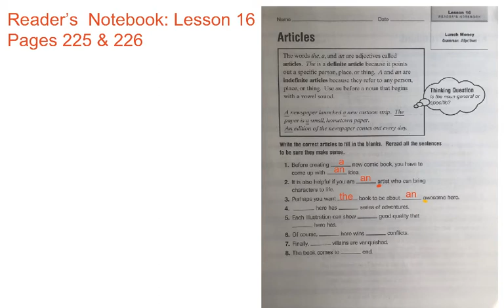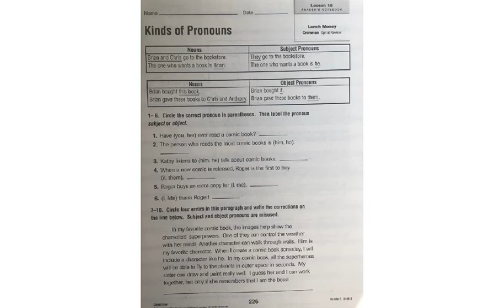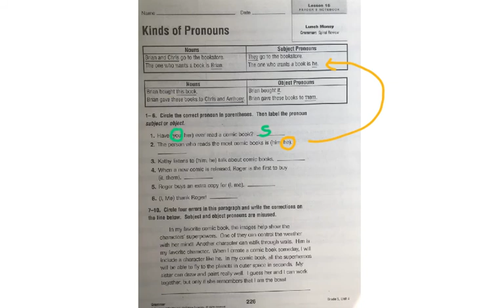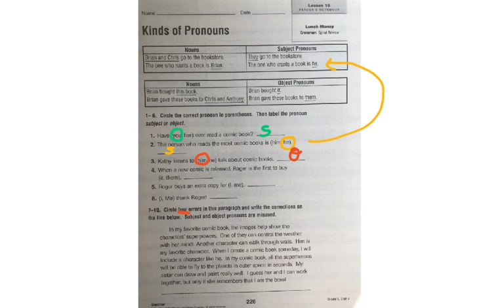Reader’s Notebook: Lesson 16 Pages 225 & 226